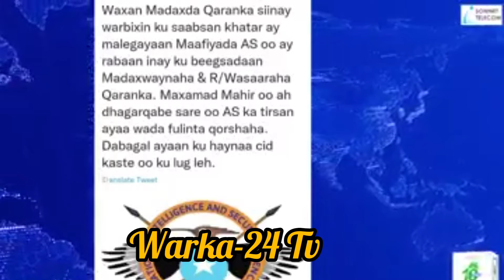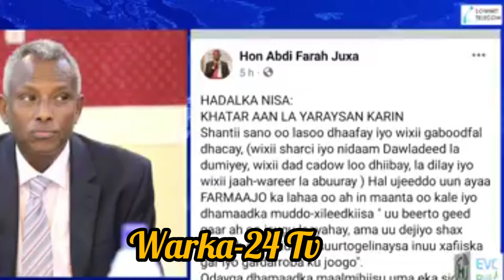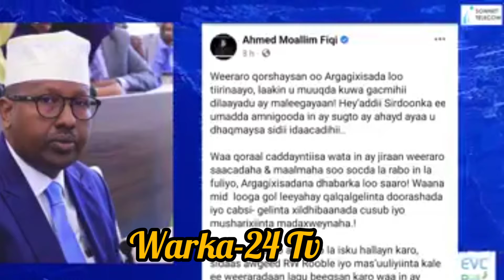Xildhibaano siyaasiyiin hore oo la hadlay arimaha amniga qaali shire oo iyana la hadashay warbahinta